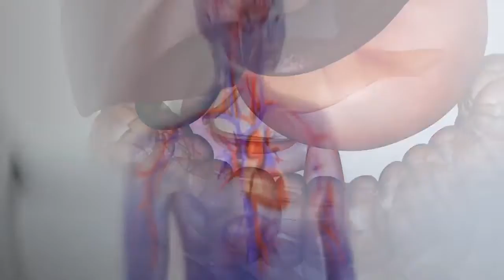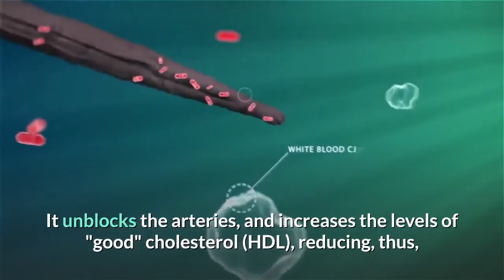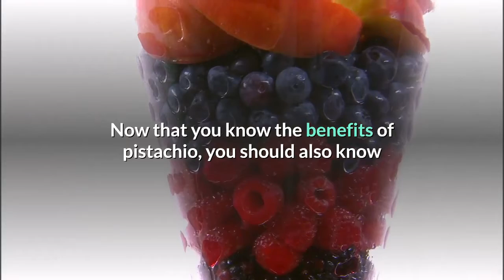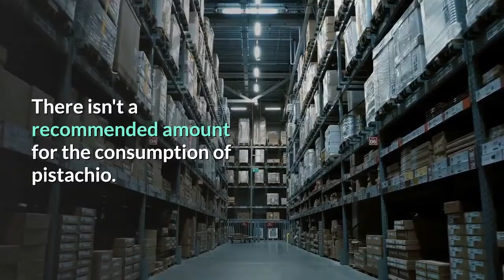Pistachio Nuts Health Benefits That Will Surprise You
The nuts grown from the Pistacia vera tree, which has a history dating back as far as 7,000 BC, are rich in essential vitamins and minerals. Eating pistachio nuts is like killing two birds with one stone because not only are the nuts tasty, but they are also equally healthy.

A serving of 49 pistachios or one ounce consisting of 28 grams contains 159 calories, 8 grams of carbohydrates and 13 grams of unsaturated fats. Regarding the most positive health benefit, 28 grams of pistachios contain 28 percent of the required daily intake (RDI) of vitamin B6.

The B vitamin is essential to forming hemoglobin and regulating blood sugar.  The other nutrients include 15 percent of the RDI of manganese, 21 percent of thiamine, 41 percent of copper and 11 percent of phosphorus. Pistachios are often added as an ingredient to top ice creams and desserts.

Here are some of the positive health benefits of consuming these nuts that are delicious enough to be incorporated for their versatility in various meals.

Pistachios are filled with calories, but when consumed in moderation, the nuts can aid weight loss. There is not much research to say that pistachio nuts lead to losing weight, but there are a few, however, that vouch for this benefit. Pistachios are loaded with fiber and protein, which decrease appetite by giving a feeling of fullness.

In one study that lasted for 12 weeks, the people who consumed 53 grams every day as a snack in the afternoon, showed a reduction in body mass index. The reduction was twice more than people who ate 56 grams of pretzels for the same time period.
Lowers Cholesterol and Blood Pressure

Pistachios are good for overall heart health because it lowers cholesterol and blood pressure. It reduces risk of heart disease, as per many studies. Several studies were done by adding pistachios in place of high calorie foods to check the lipid profile of the person. As much as 67 percent of these studies showed a decline in the bad cholesterol and rise in the good cholesterol.

High Protein

Nuts like almonds, pecans and walnuts are usually high in calories, but among these nuts, pistachios provide the lowest calories. Protein makes up 20 percent of the weight, which follows almonds that have the most protein when it comes to nuts. They also have a good amount of necessary amino acids.